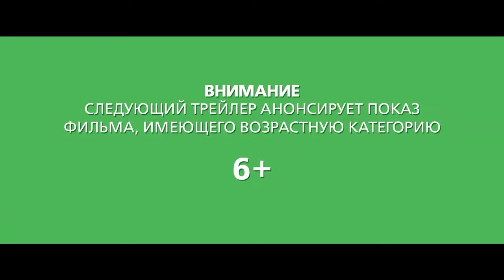Стартрек: Возмездие (2013) — русский трейлер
Star Trek Into Darkness Trailer HD

Год выпуска: 2013
Страна: США
Жанр: фантастика, боевик, приключения

Режиссер: Джей Джей Абрамс
В ролях: Крис Пайн, Закари Куинто Бенедикт Камбербэтч, Саймон Пегг, Карл Урбан, Зои Салдана, Элис Ив, Джон Чо, Антон Ельчин, Питер Уэллер

Вернувшись на Землю, команда корабля «Энтерпрайз» обнаруживает, что деятельность и принципы их организации подорваны изнутри. Флот скован необъяснимым ужасом и бездействует, пока мир все глубже погружается в бездну.
Капитан Кирк берет на себя руководство операцией по поимке злодея, ответственного за этот хаос и способного уничтожить все человечество.
В запутанной игре не на жизнь, а на смерть, любовь и дружба будут принесены в жертву ради единственного, что осталось у Кирка — его команды.

Русский трейлер к фильму Стартрек: Возмездие